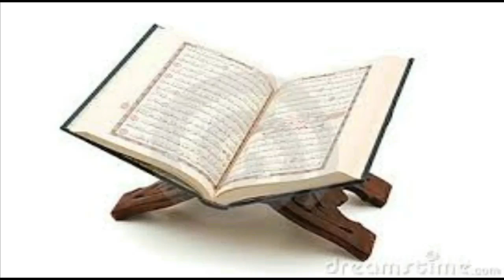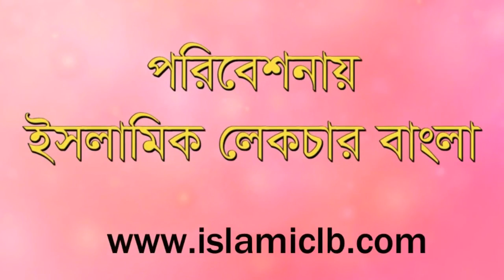Sheikh Akhtarul Aman Madani যিকির করার পদ্ধতি। |New Bangla Waz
RELATED TOPIC:
1.we all want to know about islam, muhammad, quran, koran, muslim, lecture, allah, mufti menk,
RELATED TOPIC 2:
2.Every muslims want to know about 2020 waz, waz mahfil,  islamic lectures, azhari,

যিকির করার পদ্ধতি।